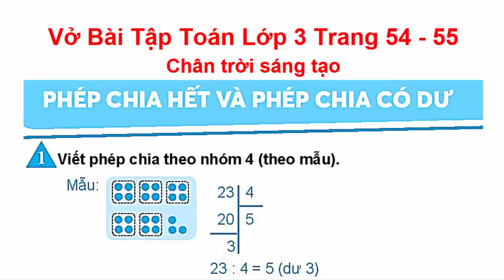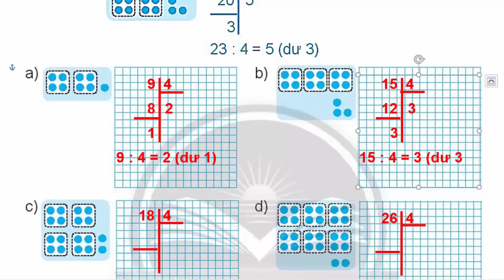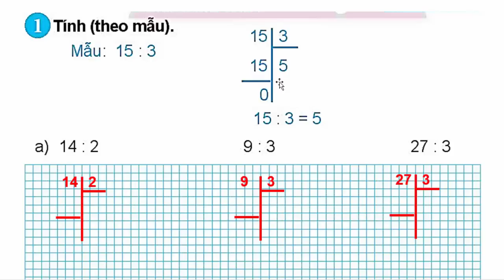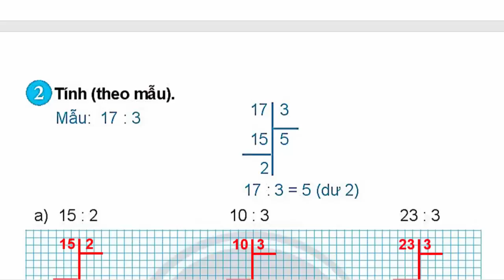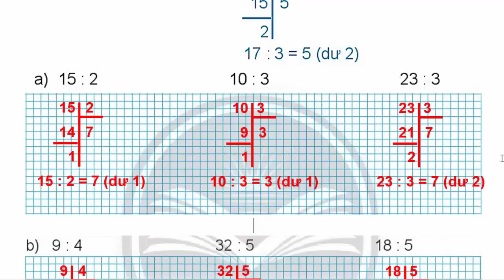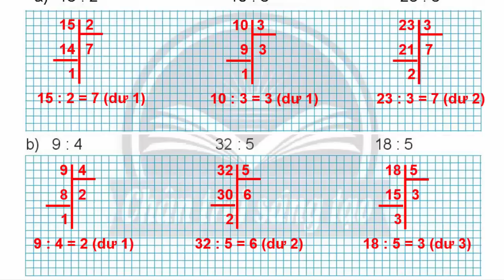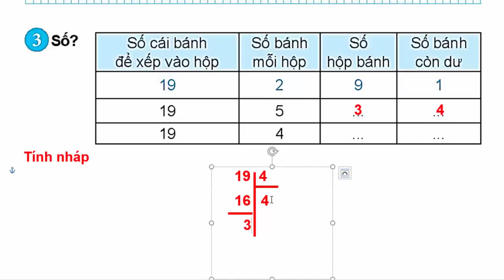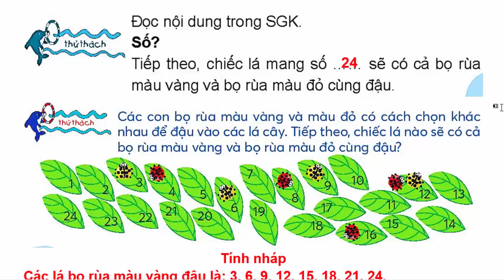Vở Bài Tập Toán Lớp 3 Trang 54 – 55 | Phép Chia Hết Và Phép Chia Có Dư | Chân Trời Sáng Tạo